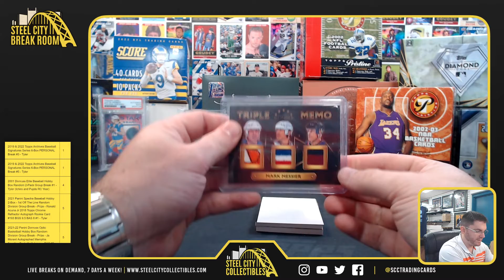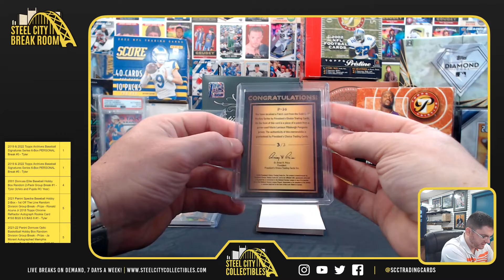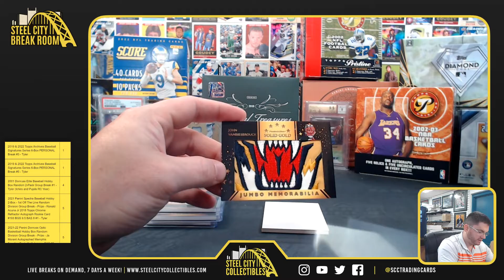2022 Presidents Choice Solid Gold Hockey 2-Box Personal - Randall H